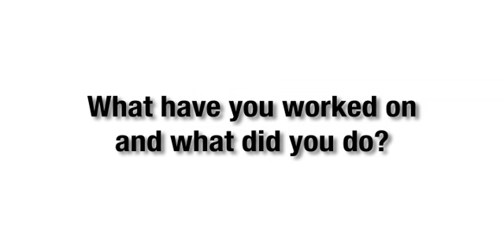Iowa Film Stories: Andrea Metzler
this is one of the stories of the impact of the film tax incentives in the state of Iowa. Currently they are being debated in the Legislature and have been recommended to be removed.